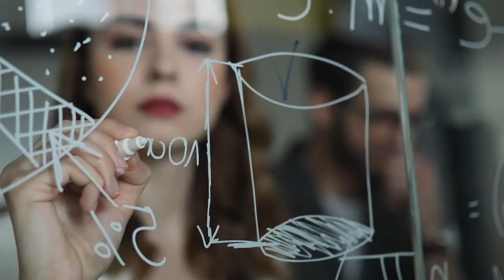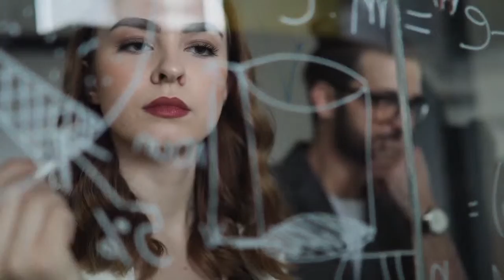G9 FIPIC | DINAMO LAB SANTO STEFANO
In diretta da Sorso la nona giornata del campionato di serie A Fipi tra Dinamo Lab e Santo Stefano.